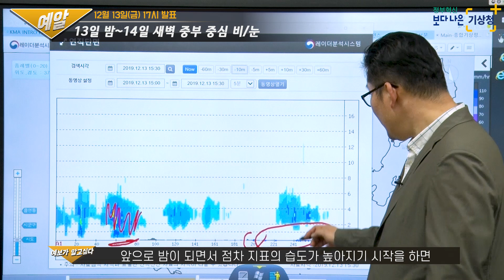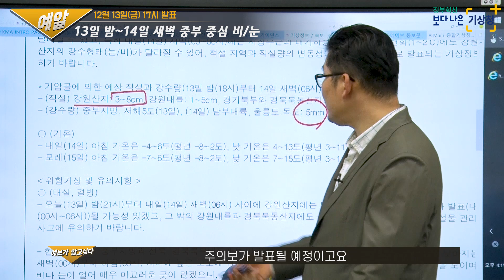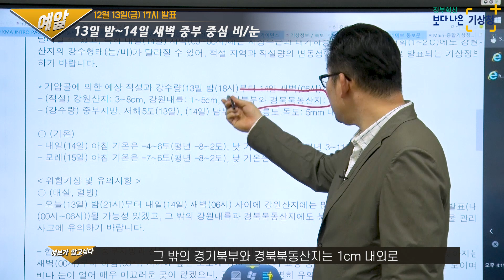[ 예보가 알고싶다 ] 13일 밤~14일 새벽 중부 중심 비/눈 (2019년 12월 13일 17시 발표)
안녕하세요 12월 13일 오후
5시 예보를 좀 더 쉽게 알려드리는 예보가 알고싶다 우진규입니다
지금 현재 우리나라 주변 레이더 영상을 보시면
이와 같이 북서쪽으로 비구름대들이 위치를 하는 걸 볼 수가 있습니다
특히나 서울 일부지역에서도 이와 같이 조금
파란색 영역이 지나가고 있는데요
아직까지 강수현상은 없죠
그래서 이 빨간색 영역을 단면으로 잘라서 한번 살펴 봤습니다
그림에서 보다시피 서쪽 지방은 지표면 부분까지
비구름대들이 분포를 하게 되면서
비가 내리고 있는 형태를 보이고 있지만요
서울, 경기도가 위치한 이쪽 지역은
대기하층에 비구름대 모습이 없습니다
주로 위에 떠있는 상층에코라고 하는데요 이 지역을 중심으로
아직까지 차고 건조한 공기가 있기 때문에
비구름대가 비를 내리더라도 내리면서 증발이 되는 현상이 발생을 하고 있습니다
앞으로 밤이 되면서
점차 지표의 습도가 높아지기 시작을 하면 이 비구름대들도 점차
지표면으로 영향을 주기 시작할 것으로 예상이 돼서요
이때부터가 강수 현상이 나타나는 시간이라고
예상을 하고 있습니다
이러한 상황을 위성에서 조금 살펴보면요
현재 저 비구름대를 만들어낸
영향은 이 북서쪽에서 접근하고 있는 차고 건조한 공기를 동반한
기압골이 접근을 하고 있기 때문입니다
그와 동시에 우리나라 지표면
하부로는은 이와 같이 고기압이 우리나라 남동쪽에 위치를 하면서
따뜻한 남서풍을 불어 넣고 있습니다
두 차고 건조한 공기와 따뜻하고 습한 공기가 충돌을 하게 되면서
만들어지는 불안정 때문에 현재 우리나라 북서쪽으로는
비구름대가 강하게 발달을 하고 있죠
이와 같은 상황을 좀 대기하층부로 내려보게 되면요
지금 이 대기하층부에서는 이와 같이 따뜻하고
습한 공기가 들어오면서
발달을 하게 되는 하층운의 모습들이 보이고 있습니다
그리고 우리나라 북서쪽으로는
이와 같이 북서쪽에서 내려오는 찬공기로 인해서 만들어진
비구름대가 강하게 있는 모습을 보실 수가 있죠
앞으로 이 두 공기들이 만나게 되면서
우리나라 중부지방을 중심으로는 굉장히
불안정한 형태에서 형성이 된 강수구름대들이 영향을 줄 것으로 예상이 됩니다
이와 같은 현상을 모델에서는 실제 어떻게 보고 있는지
좀 살펴 보도록 하겠습니다
내일 자정인데요
이와 같이 이 서쪽에서 만들어진 강화된 비구름대들이 우리나라 서울, 경기도, 강원도 쪽 중심으로
영향을 주는 모습을 볼 수가 있습니다
이후에 점차 시간이 지나가면서 새벽 쪽으로 가게 되면
서울·경기도 지방의 비는 거의 그치고
일부 전라도와 충청도 경상북도 일부에 강수현상이
조금 남은 후에 점차 사라지는 모습을 갖게 되고요
이후에는 서쪽에서 또 다시 접근하는 고기압의 영향을 받을 것으로
예상이 됩니다
이 내용을 토대로 현재 나가 있는 동네예보를 조금 살펴보도록 하겠습니다
오늘 밤부터 서울·경기도를 중심으로 강원영동까지
이렇게 북쪽을 중심으로 강수현상이 나타나고요
이후 자정이 되면서부터는 거의 중부지방 중에
이 북쪽은 거의 다 강수영역에 포함이 된다고 보시면되겠습니다
이렇게 시작된 비는 토요일 내일 새벽까지 좀 이어진 후에요
잠차 날이 걔기 시작을 하는 새벽부터는 이 비구름대들이
점차 남쪽으로 조금 더 이동하고
이후 오전부터는 거의 우리나라
전역에는 비가 그치는 또는 눈이 그치는 그런 상태로 될 것으로 예상이 됩니다
이와 같은 내용을 토대로 오늘 나간 기상정보문을 조금 살펴보도록 하겠습니다
날씨해설의 키워드는 오늘 밤부터 내일 새벽 중부지방 중심 비 또는 눈 입니다
비는 주로 우리나라 서쪽이 되겠고요
눈은 주로 강원도를 비롯한 동쪽이 되겠습니다
주요 강수량을 좀 살펴보게 되면요
일단 전국적으로 비가 내리는 지역에서는 모두 5mm 내외로 적은 양입니다
그렇지만 지대가 높은
그리고 기온이 낮은 강원 산지를 중심으로는 3~8cm의 적설 예상이 되어서요
주의보가 발표될 예정이고요
그밖에 강원내륙에서도 1~5cm로
일부지역에서는 주의보가 발표될 가능성이 있습니다
그 밖의 경기북부와 경북북동산지는 1cm 내외로
상대적으로 좀 적은 양의 눈이 쌓일 것으로 예상이 됩니다
서울을 비롯한 그밖의 중부지방은 눈은 내리지 않고
비만 이어질 것으로 예상이 되는데요
여기서 조금 우리가 주의해야 할 상황은 변동성입니다
지금 제가 말씀을 드렸지만 기온을 계속 얘기하고 있는데
지금 밤 사이가 되면서 기온이 조금 더 예상보다 떨어지는 지역에서는
비로 예상되는 지역에서도 눈이 날릴 수도 있고요
지금 1~5cm 라고 말씀을 드린 강원내륙 같은 경우는 5cm 이상
내리는 지역이 발생할 수도 있습니다
이렇게 되면 주의보가 발표 될 가능성도 있으니까요
간밤에 나가는 특보나 속보를 꼭 확인해 주시길 바라겠습니다
이후 이렇게 강수가 끝나고 난 뒤에
토요일부터는 우리나라 서쪽에서 들어오는 고기압의 영향을 받게 되겠고요
특히나 일요일은 고기압이 이동성고기압으로 변질되면서
낮기온이 두 자리 수로 오르는 것이 많을 것으로 예상이 됩니다
내일 비가 그친 후에는 점차 포근해지는 날씨니까요
주말에 나들이 하시는 계획을 조금 세워주시는 것도 좋을 것 같습니다
이상 예보가 알고싶다 우진규였습니다